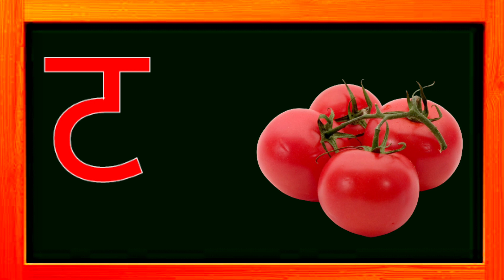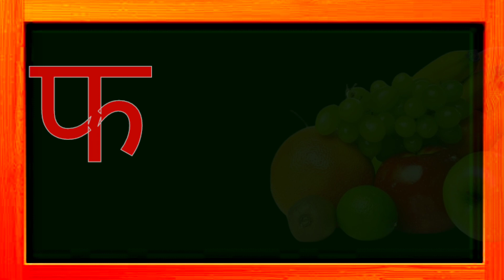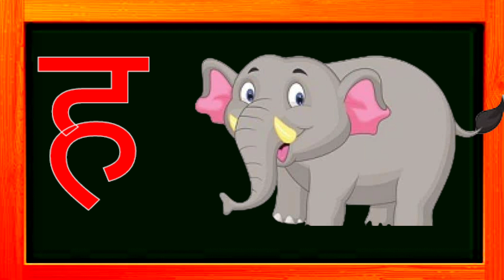अ से अनार, आ से आम, हिंदी वर्णमाला, अआइई,क से कबूतर,a se anar,aa se aam, हिंदीस्वरब्यंजन kidsong 64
Hindi Varnmala
Nursery rhymes
हिंदी वर्णमालागीत
हिंदी स्वरब्यंजन
हिंदी बालगीत
बालगीत